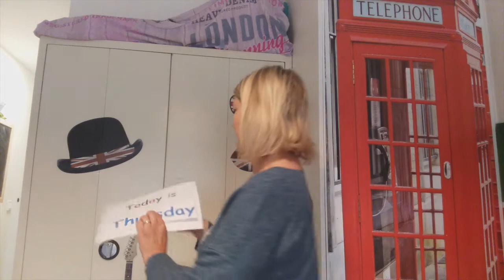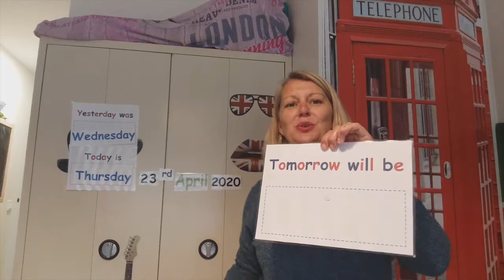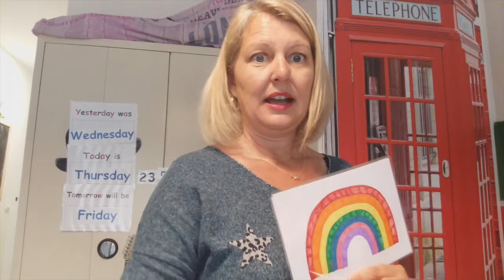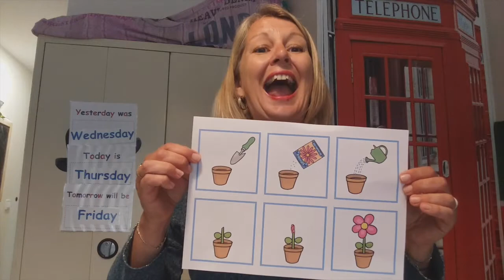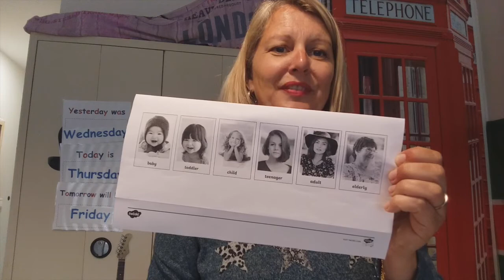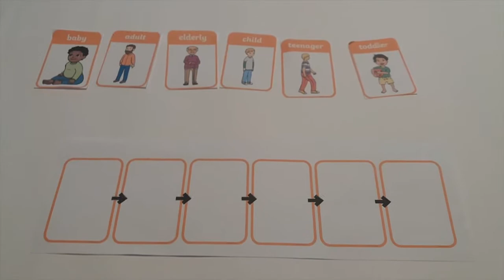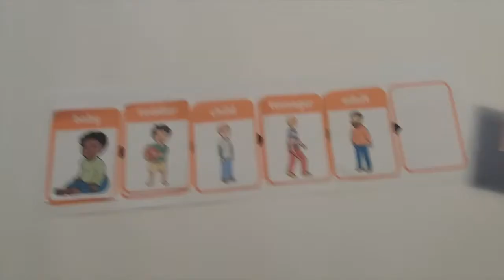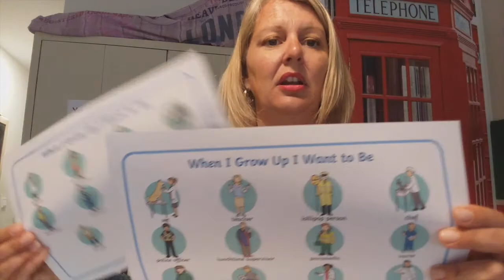Thautally English lesson 2 CP CE1 210420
Voici la deuxième vidéo 'Thautally English' réalisée en partenariat avec la commune de Bouzigues pour les enfants de 6 à 8 ans, accompagnés des parents. Mes cours sont en confinement... donc autant les partager chez vous, pour que vos enfants puissent continuer leur apprentissage de ma langue maternelle, l'anglais, tout en s'amusant.
Il y aura 2 autres vidéos mises en ligne très prochainement pour les enfants de CE2 - CM2 et pour les 3 classes de maternelle.  Et puis ensuite, il y aura un cours par semaine pour les CP – CE1, CE2 – CM2 et PS – MS – GS.
J'espère que tout le monde va bien et que nous allons partager un bon moment ensemble. Vos commentaires, dessins, messages, seront le bienvenus sur ma chaîne 'Youtube' Thautally English.

Et voici la poésie que j'ai récité pendant la vidéo:

When I grow up I want to be
A singer in a rock band
And sing on TV

A painter in a studio
And paint in 'Paris'

A firefighter fighting fires
And serve my community

A doctor in a hospital
And help the elderly

A happy, bigger version
A stronger, better me!